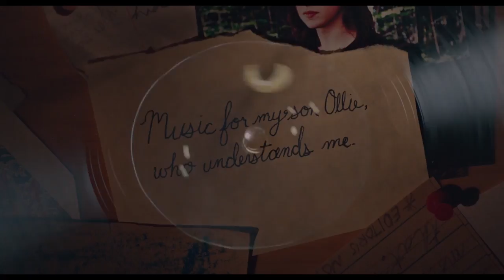THE SONG OF SWAY LAKE Trailer NEW (2018) - Rory Culkin, Robert Sheehan Drama Movie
The Song Of Sway Lake (2018) | Official Trailer

A young man’s plot to steal a valuable jazz record from his grandmother’s lake house is derailed when his accomplice falls for the matriarch.

DIRECTED BY Ari Gold
STARRING Rory Culkin, Robert Sheehan, Mary Beth Peil, Isabelle McNally, Elizabeth Peña, Jack Falahee, Brian Dennehy